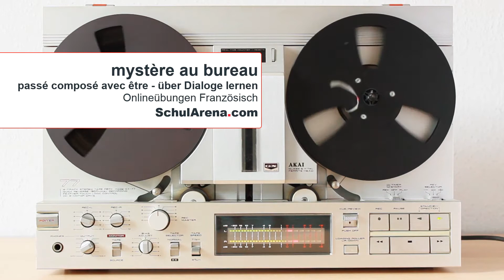7.4 | Mystère au bureau - Über Dialoge lernen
Un policier et Gabriel parlent d'un mystère au bureau.
Grammatikthema des Dialoges: le passé compoé avec être.